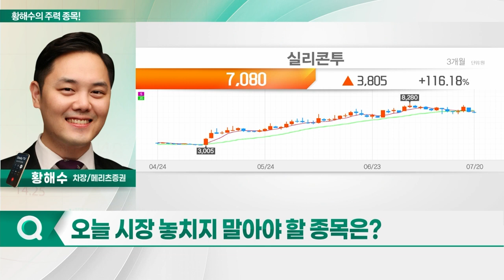제이오, 동진쎄미켐, 실리콘투, 알루코_황해수의 주력 종목 (20230721)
1. 제이오(418550)
2. 동진쎄미켐(005290)
3. 실리콘투(257720)
4. 알루코(001780)

제이오(418550)
- 2차전지 도전재용 탄소나노튜브 연구·개발
- CNT 파우더 수요 증가 따른 직접 수혜: 양극재 수요 증가 영향
- 신규 고객사 확보
- 신규 매출 모멘팀 유효
- 양극재 CNT 대량 생산 원년 기대
- CNT 생산시설 증설에 700억원 투자

- 뷰티 유통 플랫폼 기업: 이커머스 역직구 판매 및 기업 고객에게 수출
- 1Q 연결 기준 영업익 222.5% 증가
- 북미향 매출 증가… 실적 성장 원년
- 북미서 아마존 온라인 마켓 중심 고성장
- 韓 화장품 인기 상승 따른 성장세
- 유럽 시장 확장… 고마진 시장 성장 지속